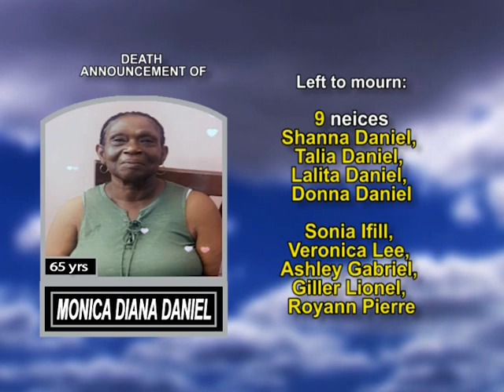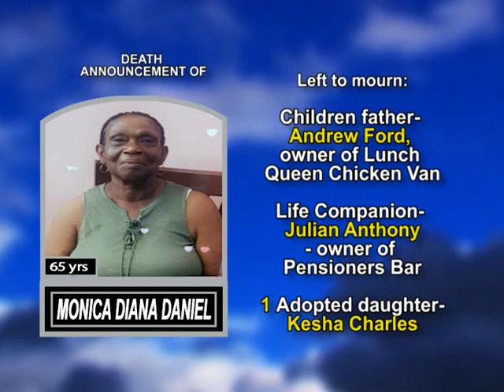Monica Diana Daniel long